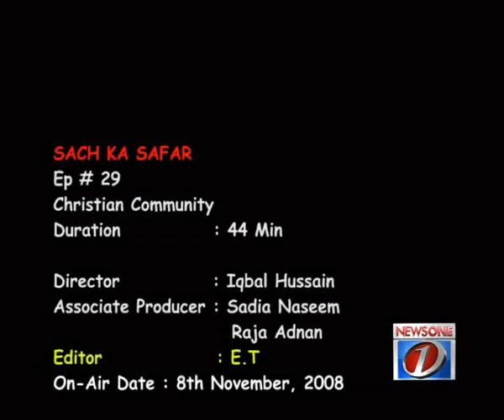Chiristian Community (Such Ka Safar) - p1.flv